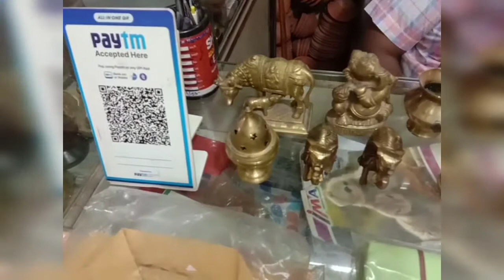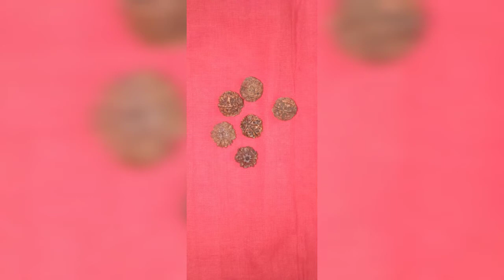NARESH POOJA STORE Telugu R creators plz watch#subscribe#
This NARESH POOJA STORE Telugu R creators#
this pooja store since past 25 years running  towards success fully
WHOLE SALE & RETAIL,This store,owner Sri. NARESH garu,
His very genuine person, this shop customers are very satisficed,
this store oriented service my best wishes him this service oriented
thanking you NARESH garu.
Telugu R creators#
Telugu# you tube R creators#
Telugu you tube R creators information# ,
puja samagri#
puja samagri list#
pooja samagri in telugu#
sri sai balaji pooja samagri store#
pooja samagri silver#
pooja samagri list in telugu#
begum bazar pooja samagri#
epoojastore online shopping#
satyanarayan pooja samagri in telugu#
vinayaka chavithi pooja samagri#
dasara pooja samagri#
deepavali pooja samagri#
shivarathri pooja samagri#
sankranthi pooja samagri#
ugadi pooja samagri#
holi pooja samagri#
rakibandan pooja samagri#
festivals pooja samagri#
how to#
how to make poojasamagri#
whare i get pooja samagri#
diwali pooja samagri#
lakshmi pooja samagri#
durga pooja samagri#
ayyappa pooja samagri#
ganesh pooja samagri#
subramanya pooja samagri#
Nagula Chavithi pooja samagri#
navaratri pooja samagri#
Dhanteras Puja Samagri#
ganesh chaturthi#
hyderabad shopping places#,
hyderabad local temples#,
Telugu local stores in hyderabad#,
tourist places in telangana state#,
telugu gudulu gopuralu telangana#,
telugu telangana pandagalu#,
telugu hyderabad local markets#,
bhakti vishashaluin telugu#.
stores in telugu#
telugu stories#
telugu youtube tips#
telugu youtube making creators#
how to start a youtube channel in telugu#
how to create a youtube channel#
youtube creators#
pooja samagri cleaning#
pooja samagri business in telugu#
Bhel kanakadurga devi temple#
kanakadurga devi temple#
kanakadurgadevi brahmothsavalu#
bhel Kanakadurga matha temple#
durga puja#,
durga mata#,
durga idol#,
durga puja kolkata#,
big statue of durga mata#,
durga puja festival,durga#,
very big statue of durga mata#,
maa durga#,
making of durga idol#,
durga idol making 2020#,
big statue of durga mata in navratri#,
durga mata shoba yatra#,
biggest durga matha#,
big durga maa pratima#,
durga mata 2020#,
big durga mata#,
#40 feet durga mata making 2020#,
durga mata aagman 2020#
vijayavada kanakadurga temple#
durga temple vijayawada#
kanaka durga temple vijayawada#
vijayawada temple#
dasara navaratri#
navaratri pooja vidhanam#
puja samagri#
puja samagri list#
pooja samagri silver#
epoojastore online shopping#
dasara pooja samagri#
deepavali pooja samagri#
shivarathri pooja samagri#
sankranthi pooja samagri#
ugadi pooja samagri#
holi pooja samagri#
rakibandan pooja samagri#
festivals pooja samagri#
how to#
diwali pooja samagri#
lakshmi pooja samagri#
durga pooja samagri#
ayyappa pooja samagri#
ganesh pooja samagri#
subramanya pooja samagri#
navaratri pooja samagri#
Dhanteras Puja Samagri#
ganesh chaturthi#
hyderabad shopping places#,
hyderabad local temples#,
telugu telangana pandagalu#,
bhakti vishashaluin telugu#.
stores in telugu#
telugu stories#
telugu youtube tips#
youtube creators#
pooja samagri cleaning#
videos#
films#
film makers#
key#
how to make your video viral#
how to make viral content#
youtube ads#
youtube banner maker#
youtube video maker#
youtube end card#
youtube thumbnails#
youtube thumbnails maker#
social media#
social media post#
social media makers#

thanks a lot you.

HI my friends please watch my video my channel in telugu
my channel Name.Telugu R creators